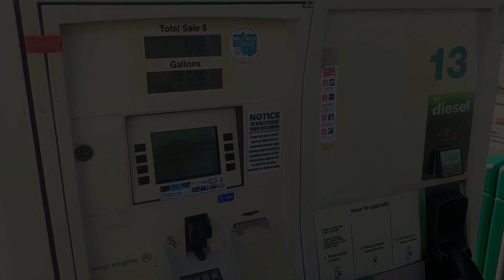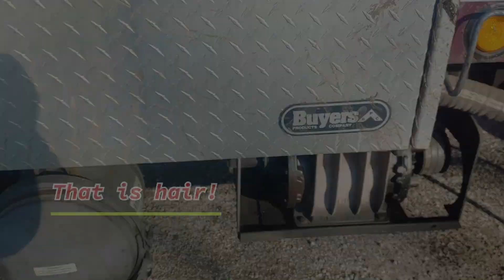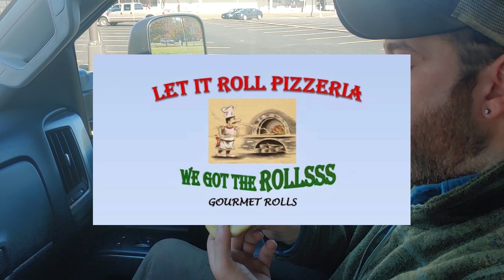Tragic day for Us. We still found time for Pepperoni Rolls. Filters and Hair fill out the Week.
Tragically we lost our new truck to an engine fire. It won't slow us down, we will keep pumping. Homeworth has a Pepperoni Roll baking company and we give them a try.